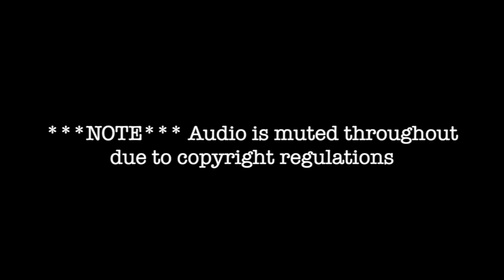FSU Football | practice video | Florida State | Oklahoma bowl prep